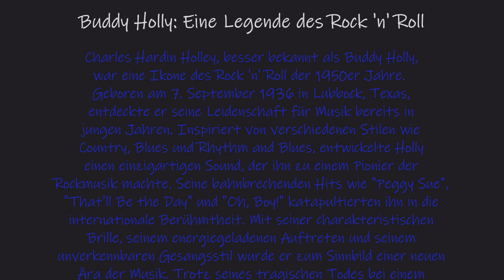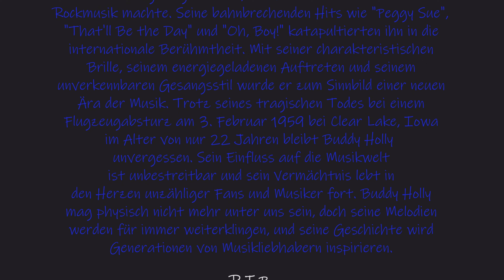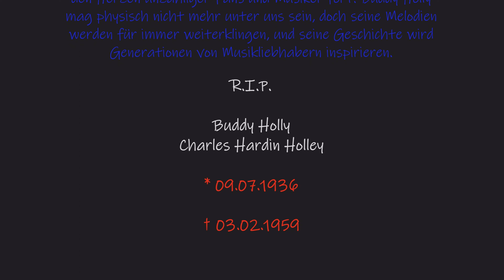Buddy Holly - That’ll Be the Day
Ich habe hier ein kleines "Musikvideo" zusammengestellt. Leider etwas verspätet. Eigentlich sollte es am 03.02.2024 herauskommen, aber gut 🥴

I've put together a little "music video" here. Unfortunately a little late. It was actually supposed to come out on February 3rd, 2024, but good 🥴